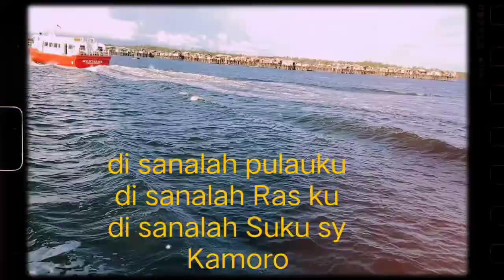Cerita dari Timika Kamoro Papua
Cerita dari Timaka Papua Suku Kamoro